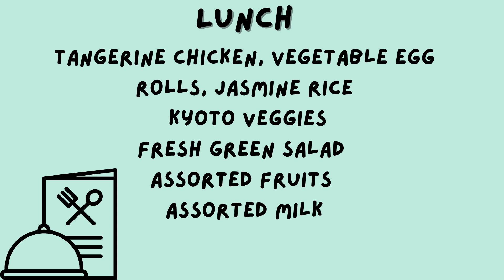9-18-23 Bronco TV Daily Broadcast